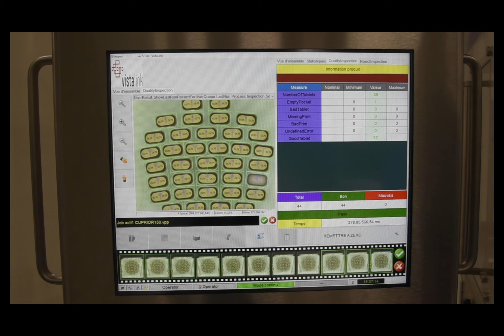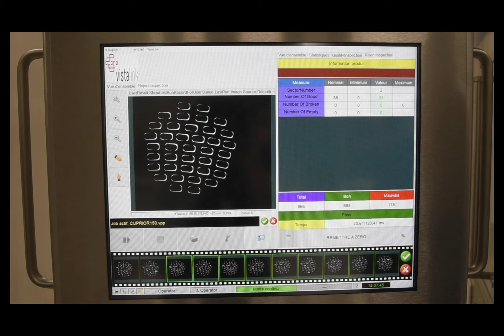Agate S - high-speed tablet printing machine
The Agate S is an automatic pad printing machine dedicated to the pharmaceutical industry for printing directly on the surface of a tablet (soft gel capsules, hard gel capsules, freeze-dried tablets, etc…) It can print high volumes of products with a high quality print. Extra options can be added to obtain individual rejection of bad products.With the technique of indirect transfer printing, the product is immobilized under the printing head and therefore obtains a very high-quality print. When designing and building our machines, we take all industry requirements into account, so that machine parts and consumables meet the requirements of the pharmaceutical industry. No need to use Titanium Dioxide (E171), no damage the surface of the tablet!